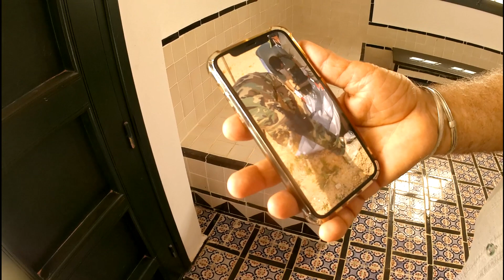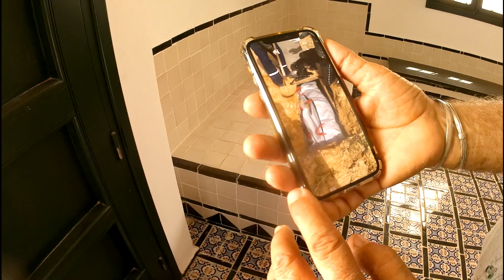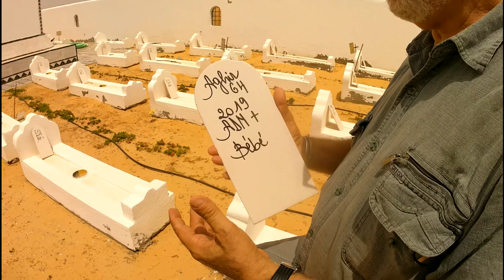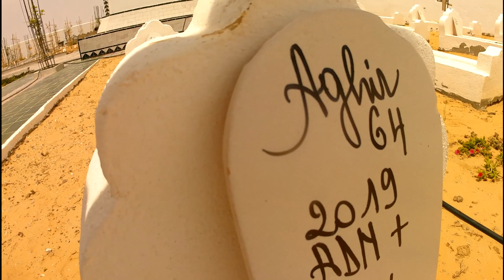In Tunisia un cimitero per i migranti morti in mare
Rachid Horaichi, un famoso artista algerino, ha realizzato a Zarzis, nel Sud del paese, un cimitero che accoglie le salme che il mare ha riportato a terra e l'ha chiamato "Il Giardino dell'Africa". A proprie spese. "All0interno della struttura, che assomiglia davvero più a un giardino che ad un cimitero, c'è anche un laboratorio per prelevare il Dna e tentare così di dare un nome a chi ha perso anche questo. L'8 giugno sarà inaugurato alla presenza dei vertici dell'Unesco